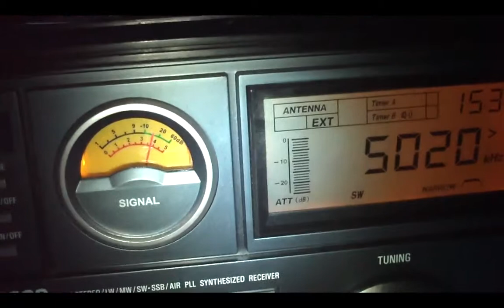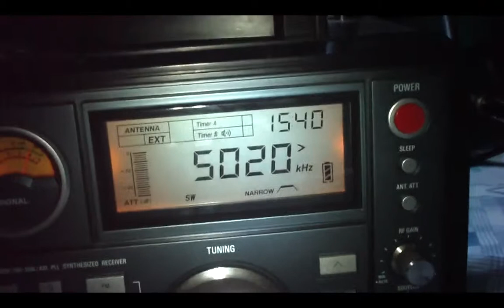5020 khz Solomon Island Broadcasting Corporation , Honiara, Solomon Islands Reiceved 15.558 KM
5020 khz Solomon Broadcasting Corporation , 09;10 utc Honiara, Solomon Islands Mais DX